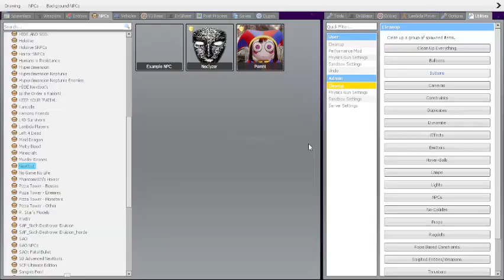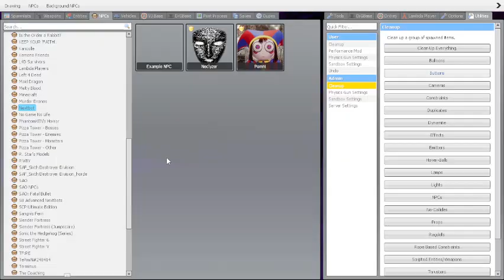Always there watching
Running. Jumping. Walking. Resting. Watching every move.